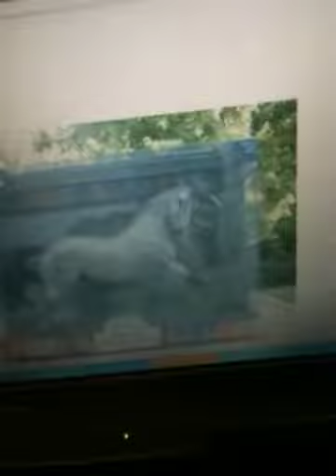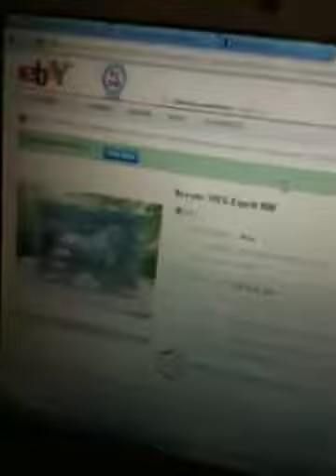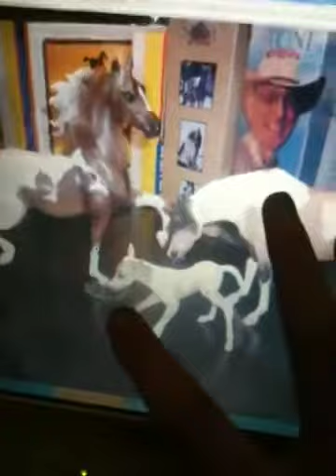O.M.G New Breyer!! :)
Omg he just got shipped out today, I can't wait till he comes in the mail and strapless and my Arab set! :D